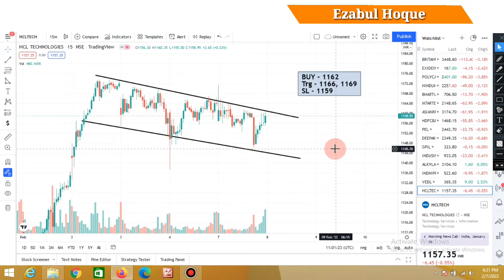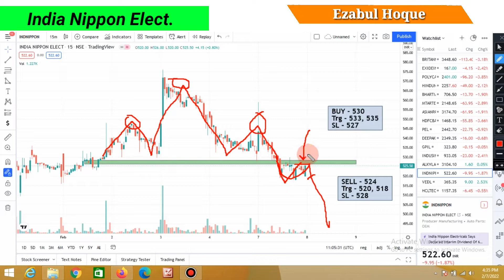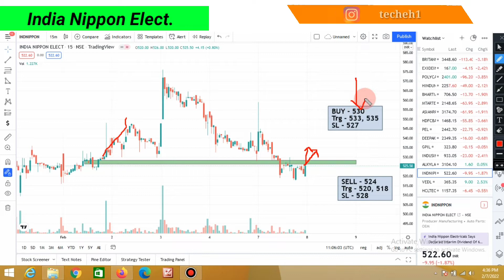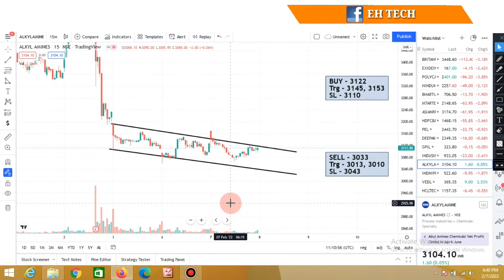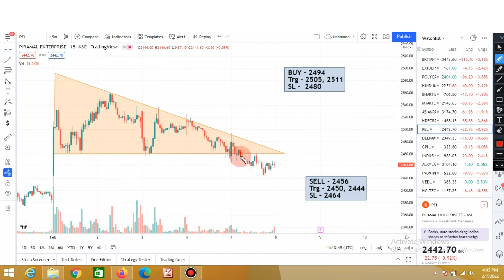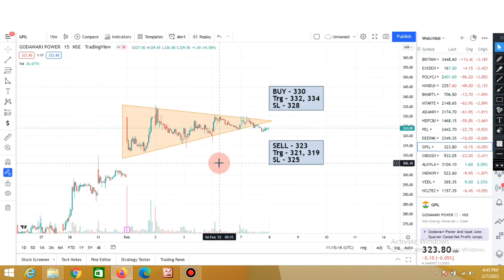Daily Stock Analysis || 08 February || Stock To Trade Tomorrow || Daily Best intraday stocks